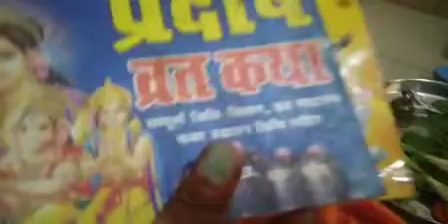कैसे हुई मेरी प्रदोष व्रत की पूजा देखेंगे नहीं आप 🙏 🙏 जय भोले नाथ 🙏🙏vlog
एक छोटी सी पूजा वीडियो है प्रदोष व्रत की कृपया जरूर देख ना 🙏🙏मिश्रफैमिली